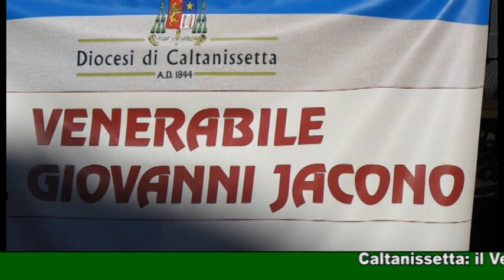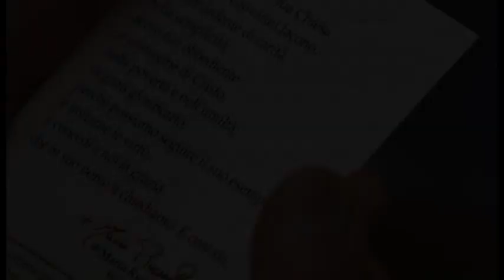Caltanissetta: il Venerabile Mons Iacono riposa nella sua Cattedrale